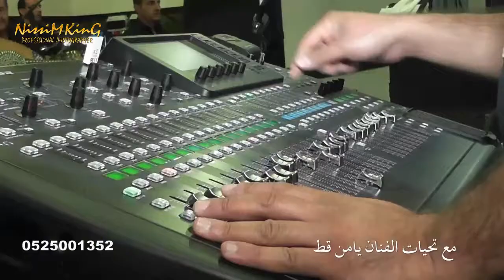يامن قط زينوا الساحة NISSIM KING